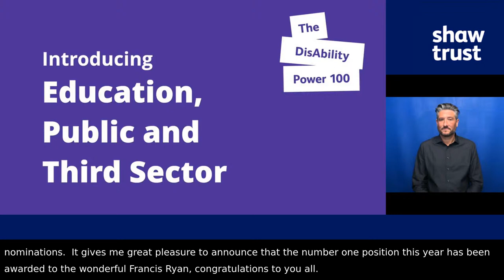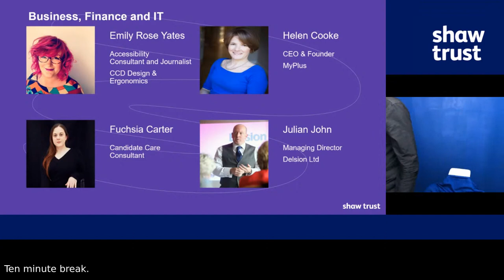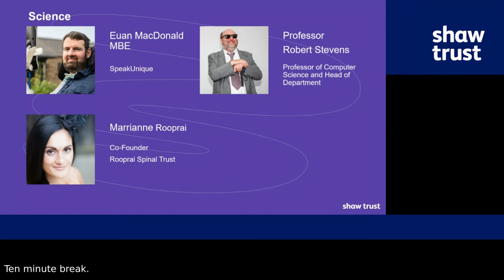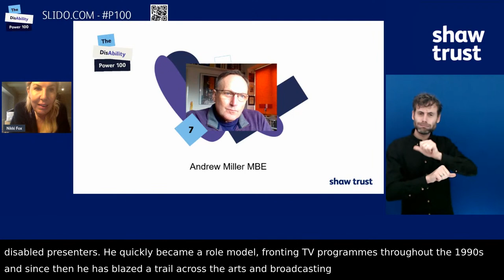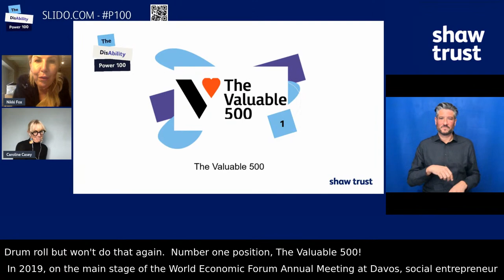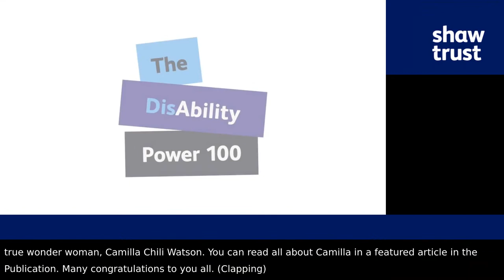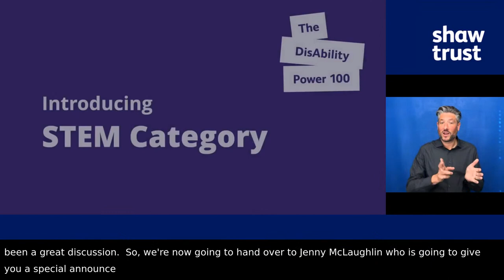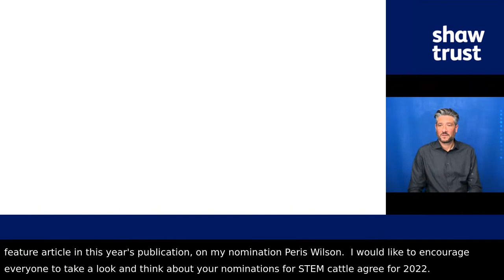Disability Power 100 Live Launch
Live launch of the 2021 Disability Power 100.

and enter the code P100.